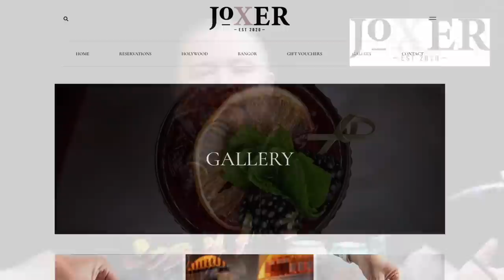No Blasters #041. Vs Pete Snodden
This week I'm joined by DJ and radio host Pete Snodden.

and cover the postage costs of £5.95 to claim your free case of beer. delivered to your door.